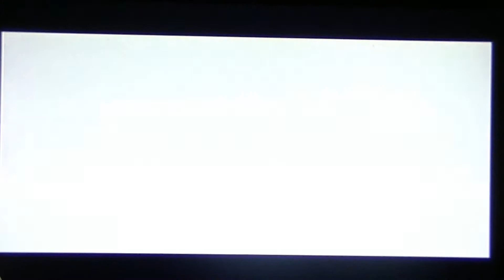Lord Of The Rings Two Towers Playthrough PT 1 BACK OFF MY RING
playthroughs and lets plays every Friday & Every Monday!